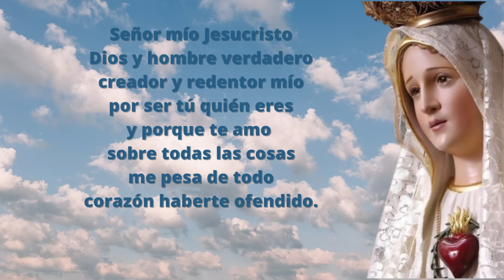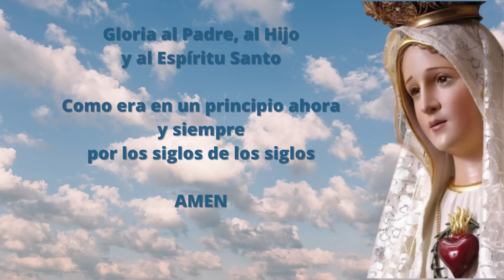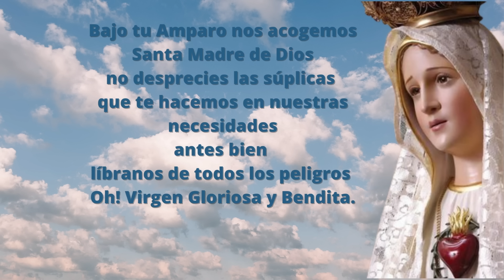Santo Rosario Corto de hoy Viernes 22 de Marzo Misterios Dolorosos Rosario a la Virgen María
Los misterios dolorosos, que se contemplan los martes y viernes, son aquellos que nos recuerdan el acto de amor más grande y divino de la historia.